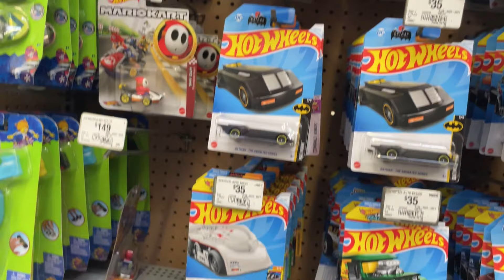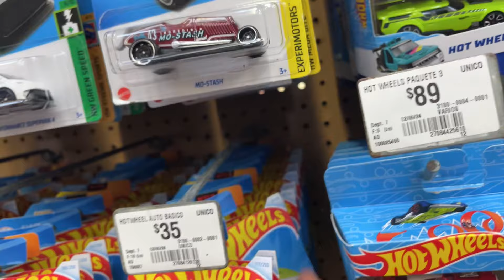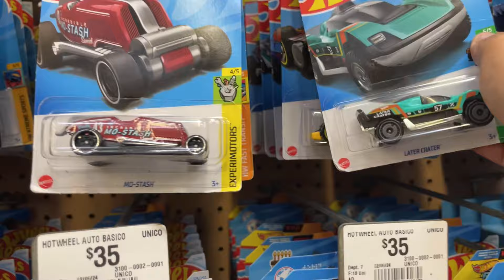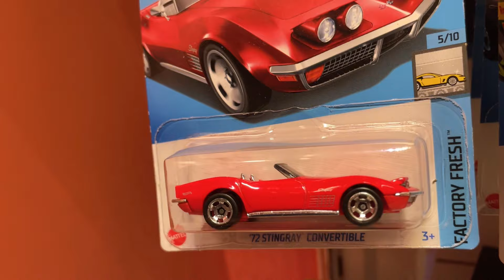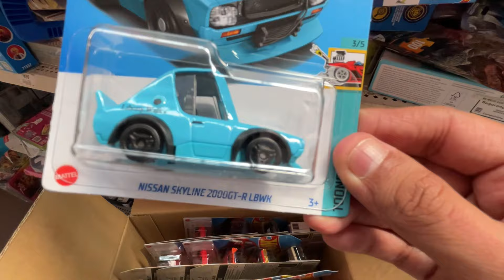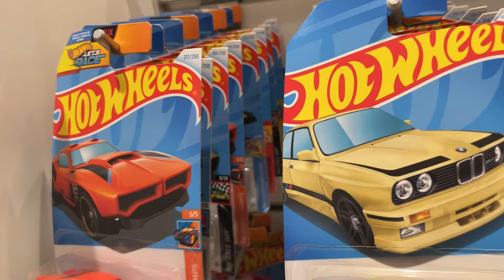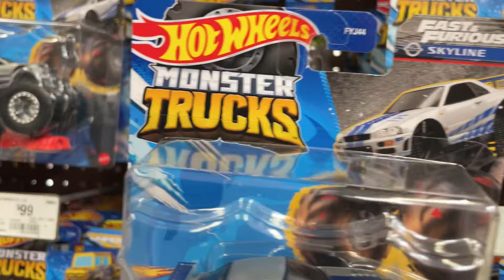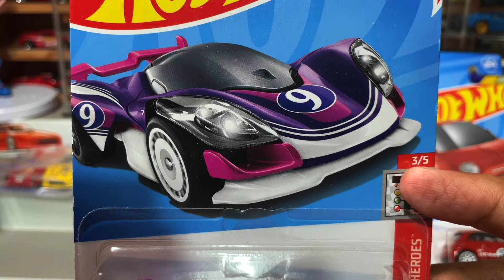¡Esta CACERÍA de HOT WHEELS lo cambió TODO😱! ¡ENCONTRAMOS el AUTO mas DIFÍCIL del ULTIMO LOTE 2024🔥!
¡Saludos amigos de Kametoys! Una CACERIA de HOT WHEELS llena de sorpresas de los ULTIMOS LOTES 2024!